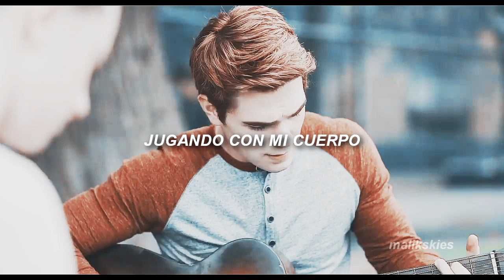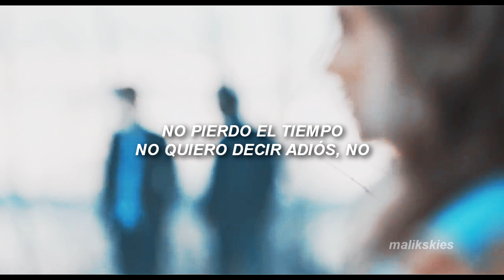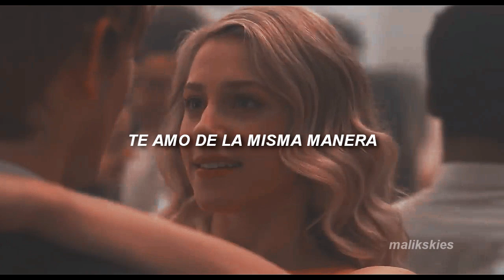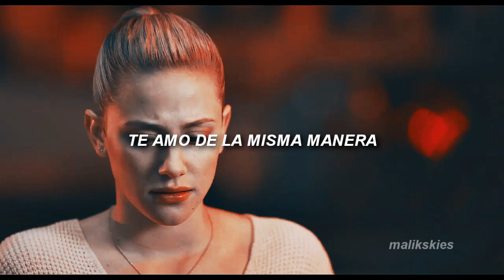Charlotte Lawrence - Just The Same (Traducida al español)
créditos clips: daniyalive